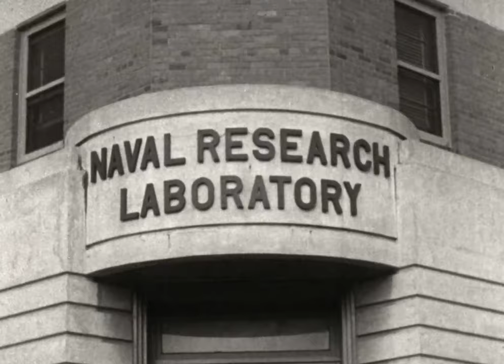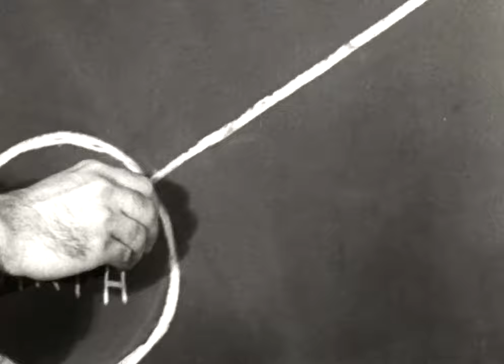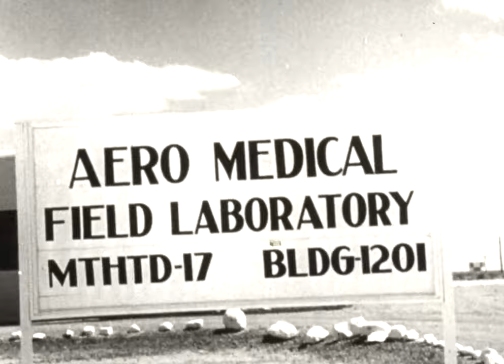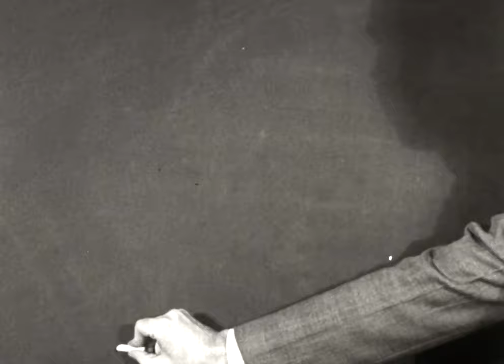New Frontiers in Space 1952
Describes man's interest in the world of space and portrays some of his exploratory efforts.  Shows how the Hayden Planetarium conducts an imaginary trip to the moon, describes Mount Palomar Observatory's telescope, and discusses radio astronomy and rocket exploration.  Explores man's ability to fly at high speeds through ground tests in a test chamber, and the effect of rocket flight on white mice.  Includes shots of the earth from an ascending rocket and photographs of eruptions on the sun and planets.